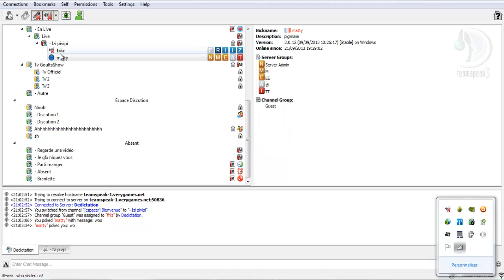(DOFUS) En Mode FRIIZSTYLE ! #14 DOPOU BIS !